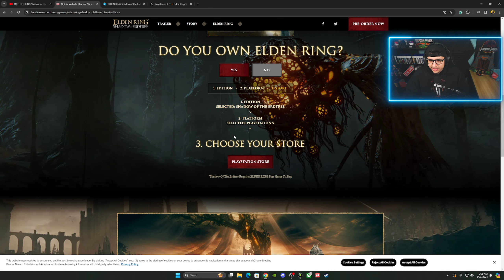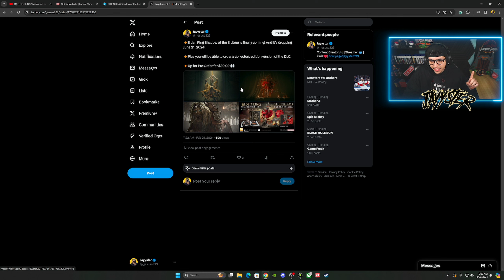Elden Ring Shadow Of The Erdtree Gameplay Reaction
Elden Ring Shadow Of The Erdtree DLC Gameplay is here with an official release date.

2nd Channel & Past Live Streams!

Questions & Recommendations?

In this video, I'll be watching and reacting to the Elden Ring Shadown Of The Erdtree DLC Gameplay Trailer.

Chapters
00:00 - Intro
1:01 - Trailer Gameplay